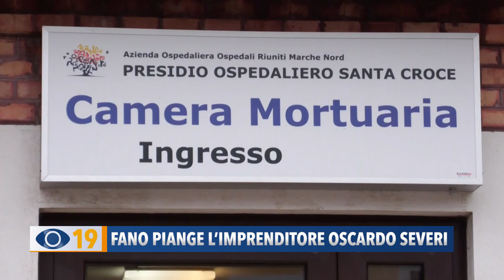Fano piange l’imprenditore Oscardo Severi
2 agosto del 2024 il decesso dell’imprenditore fanese Oscardo Severi. Ad esprimere cordoglio anche il sindaco Serfilippi che lo ha definito “un pilastro della nostra comunità”.